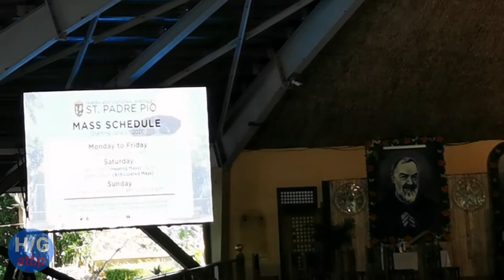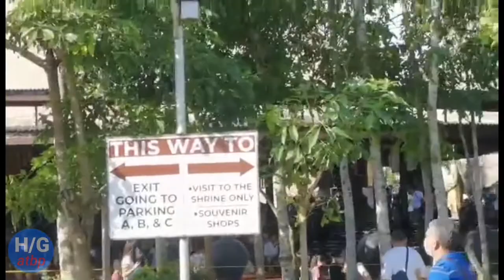Sunday mass at PADRE PIO SHRINE /NORMAL NA ANG LAHAT/ halaman gusali at Iba pa/2021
on this episode will show the sunday mass at PADRE PIO SHRINE /NORMAL NA ANG LAHAT/ halaman gusali at Iba pa/2021